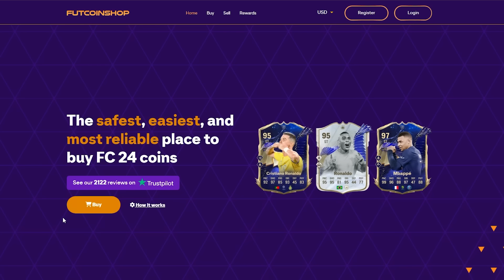99 Neymar is Absolutely Insane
Futties Neymar Super Showcase Extravaganza

Today, I used the new 99 overall Futties Neymar. I am intrigued every single time Neymar gets a special card. This card is magic. I hope you all enjoy :)